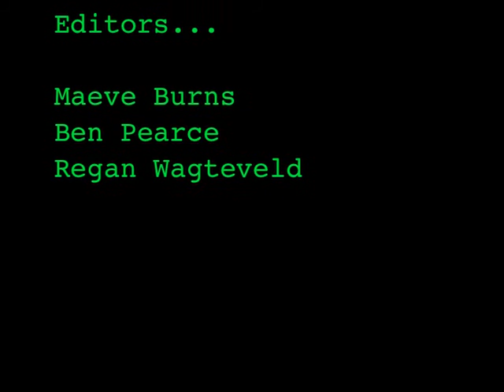2012 Christchurch South Intermediate Leavers' Dance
Produced by students at Christchurch South Intermediate School, this short film is a compilation of photos taken at the Year 8 Leavers' Dance held at the Cashmere Club in Christchurch. Ownership of the soundtrack is retained by the original artists who are acknowledged in the credits.